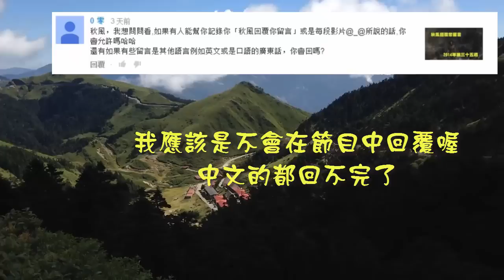秋風回覆您留言 - 2014年第三十六週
大家中秋節快樂